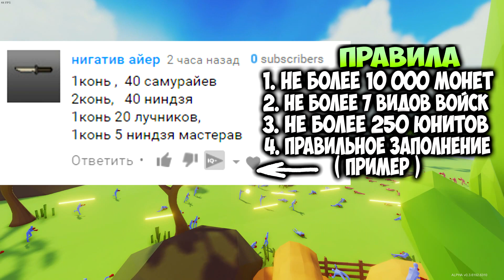TABS # 50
Totally accurate battle simulator прохождение. Totally Accurate Battle Simulator ( TABS ) - это самый точный боевой симулятор.
Totally Accurate Battle Simulator прохождение на русском. ТАБС на канале WOBBLER - это не просто прохождение уровней, а угар, веселье, различные комбинации войск, битвы картинок, битвы ютуберов, эпичные сражения и не предсказуемые результаты. Все это ты сможешь найти в плейлисте Totally Accurate Battle Simulator : ➤ Привет дорогой друг или подруга )). Меня зовут Иван, и я приветствую тебя на канале ВОБЛЕР. На канале ты увидишь: новинки игр 2017 года, симуляторы, песочницы, экшен-шутеры, различные инди игры. А так же обзоры, летсплеи и прохождение игр на русском.